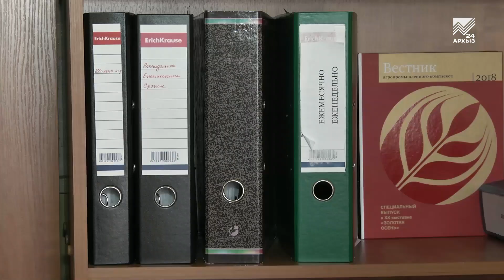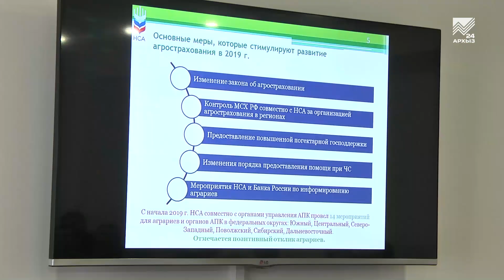Аграриям КЧР предложили страхование с господдержкой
Что такое сельхозриски и как с ними бороться? Статистика свидетельствует, что аграрии Карачаево-Черкесии не торопятся страховать свой урожай, рискуя, в случае заморозка или засухи, потерять в буквальном смысле все. Переломить эту тенденцию должен был семинар по вопросам агрострахования с государственной поддержкой, который прошёл накануне в столице Карачаево-Черкесии. Удалось ли региональному Минсельхозу и страховым компаниям убедить аграриев не ждать милостей от природы, а заранее позаботиться о собственном финансовом благополучии, узнаем из сюжета.